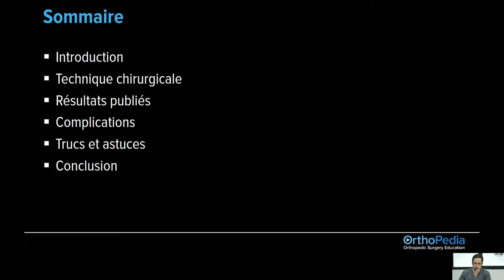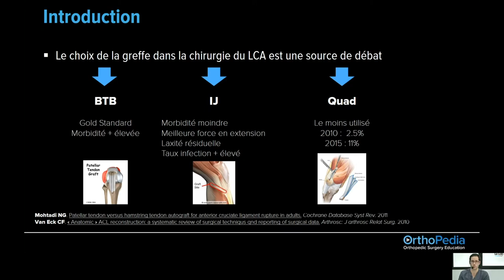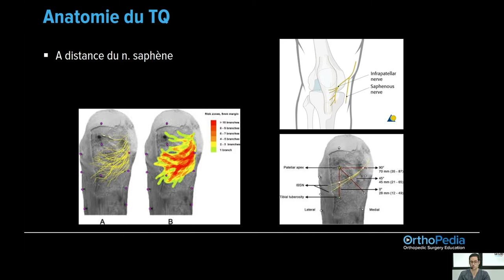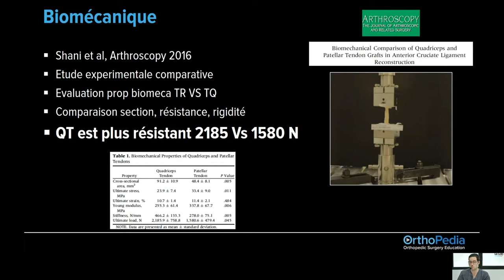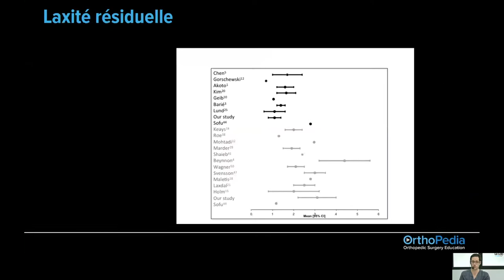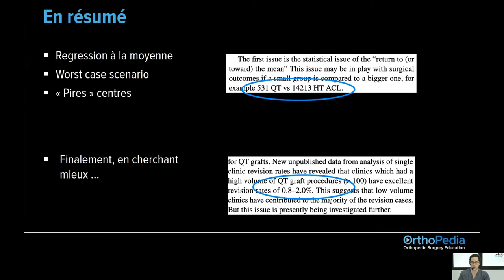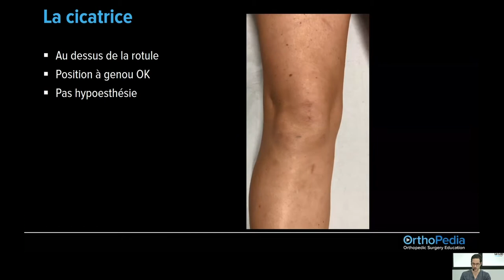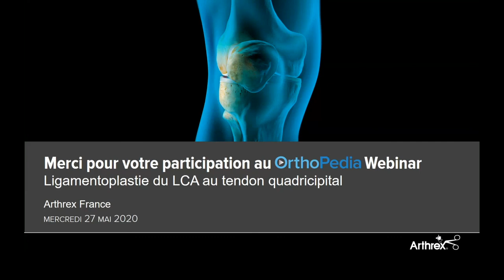WEBINAR ARTHREX FRANCE - La ligamentoplastie du LCA au tendon quadricipital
Webinar - Genou du mercredi 27 mai 2020 avec Jérémy Cognault.
Présentation et démonstration de reconstruction au tendon quadricipital en direct.
Ce webinar aborde le thème de l'utilisation du tendon quadricipital pour la ligamentoplastie du LCA. Que ce soit en première intention ou dans des cas de reprise, il est important de savoir prélever différents types de greffes pour reconstruire un LCA. Faut-il prendre une baguette osseuse pour le prélèvement du tendon quadricipital ?